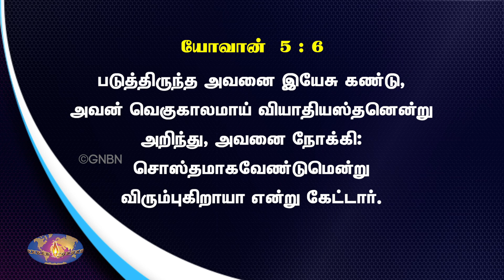உன் வெகுகால வியாதியை சுகமாக்கும் இயேசு ! | விடுதலையின் செய்தி | Bro. Mohan C Lazarus